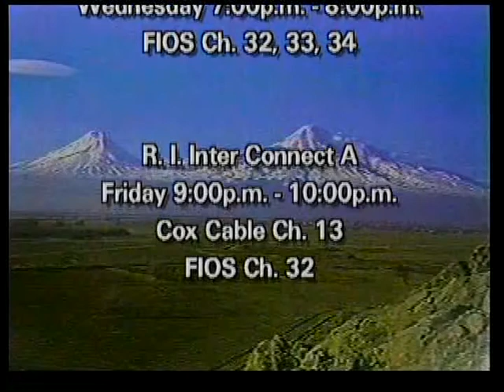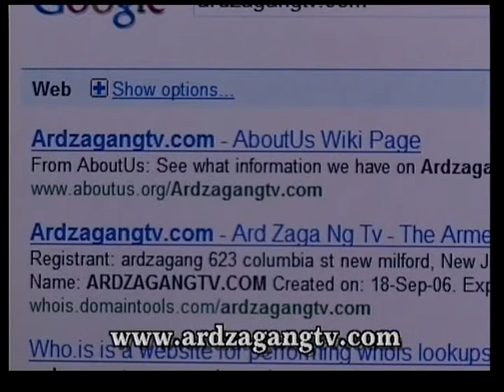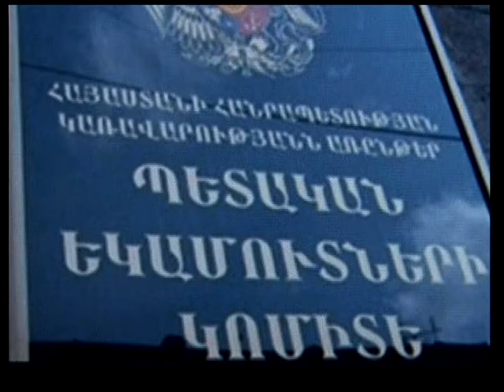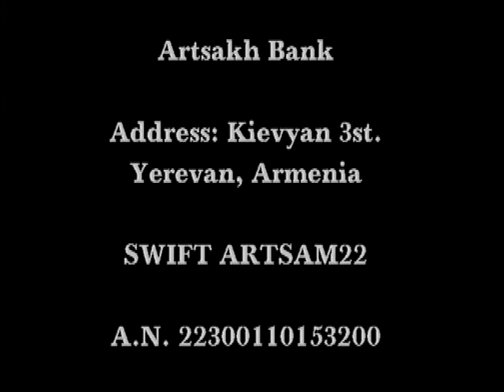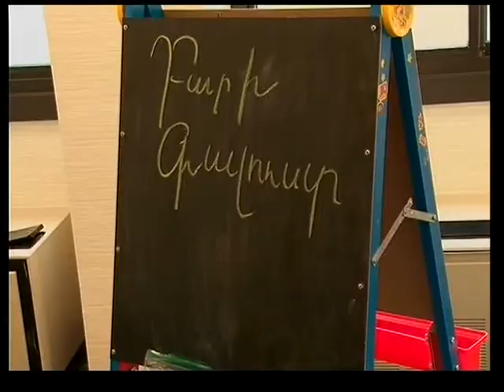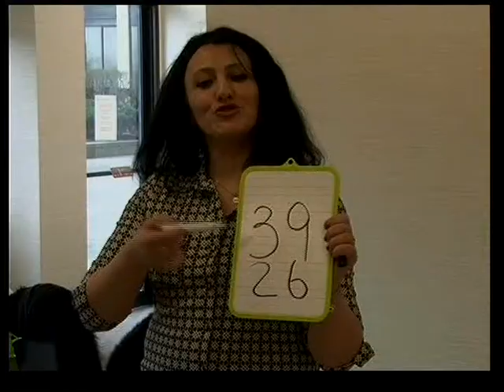Watch Ardzagang Armenian TV's new program: Armenian School of NJ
Watch Ardzagang Armenian TV's program of week ( February 11 to February 17)
-Music Video: Armenian Stars
- Armenian School of NJ welcomes kids from 5 to 18 years old.
- Music Video: The Beautified Project
- Music Video: Gohar Hovhannisyan